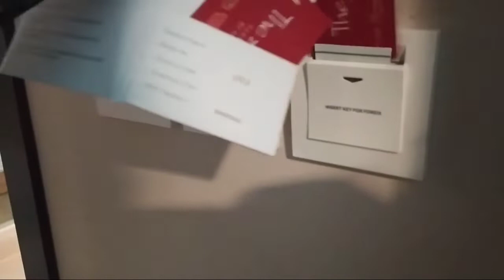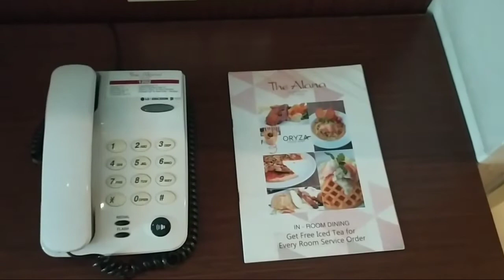Mini Review Hotel the Alana Surabaya by Aston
Assalamu'alaikum Gaes, kali ini kita berkunjung ke Kota Surabaya dan menginap di The Alana Hotel by Aston. Hotel ini terletak di tengah Sidoarjo dan Surabaya. Letaknya sangat strategis karena di sekitar lokasi tersebut juga terdapat beberapa kantor BUMN. Sarapannya lengkap, fasilitasnya baik. Apa saja yang kita dapat dari hotel ini? yuk kita lihat bersama